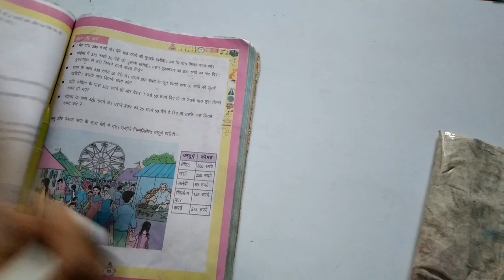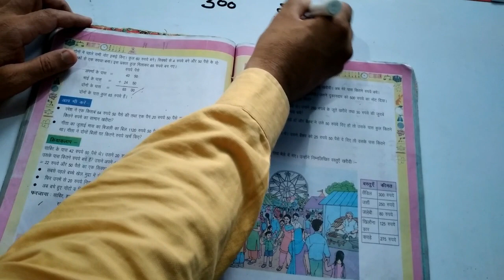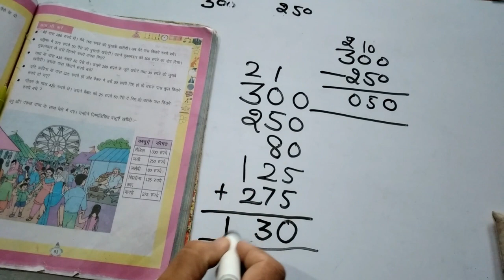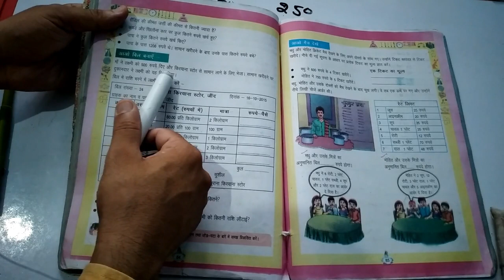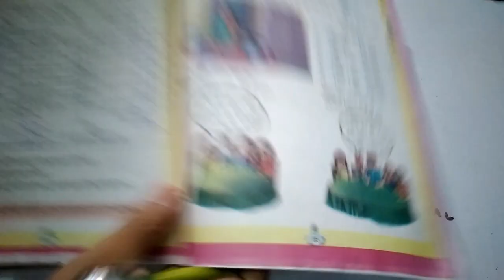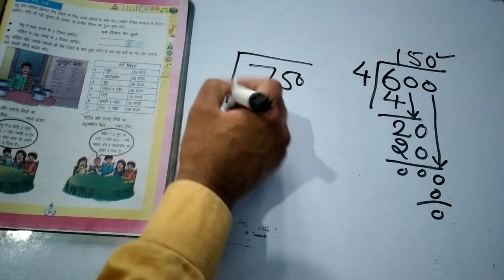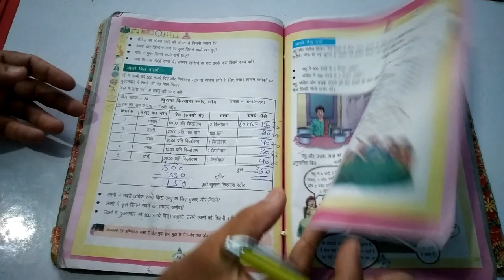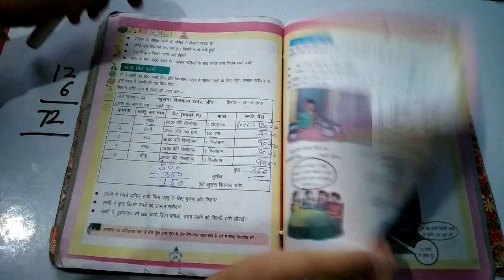NCERT MATH CLASS-4 गुल्लक PAGE NO 83,84,85,86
NCERTMATH MAHAVIRSIR CLASS-4#